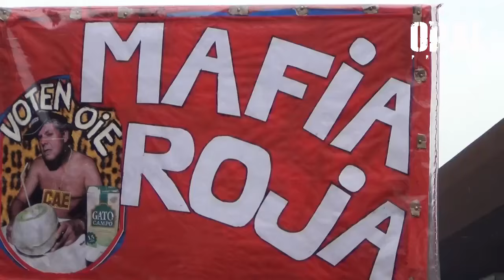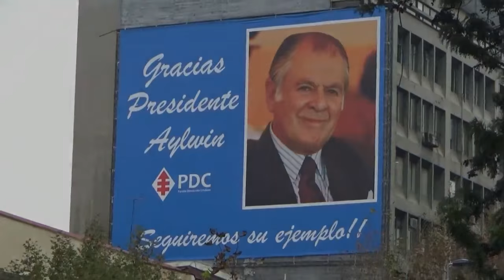Nueva marcha estudiantil es reprimida por gobierno chileno y su policía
CHILE: "CUANDO UN GOBIERNO NO ESTÁ CERCA DE SU PUEBLO, ESTA MÁS CERCA DE LA REPRESIÓN Y LA TIRANÍA" Informe Completo

Esto no saldrà en TV. Comparte

Santiago: Con carros lanzaagua y gases lacrimógenos la politizada policía chilena, bajo las órdnes del gobierno de Michelle Bachelet, las emprendió contra las miles de personas que marchaban por el centro de la Capital

La fuerte presencia policial se pudo presenciar a tempranas horas, mucho antes que comenzara la manifestación.